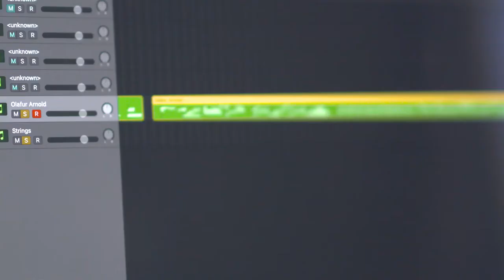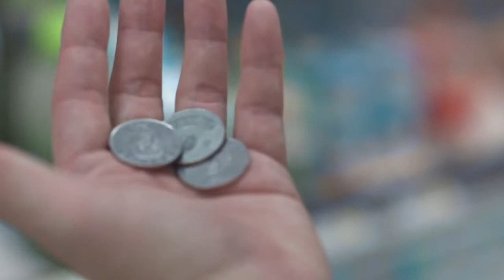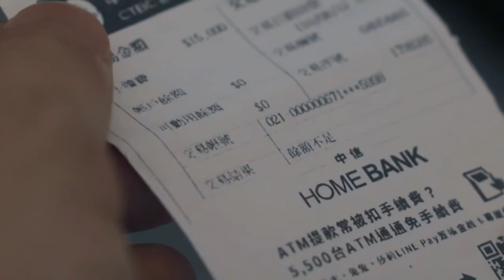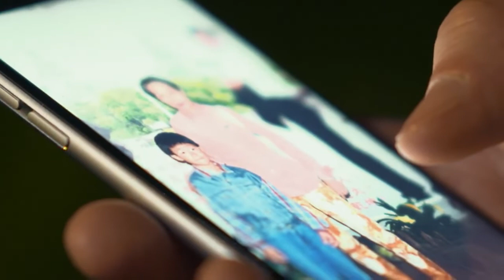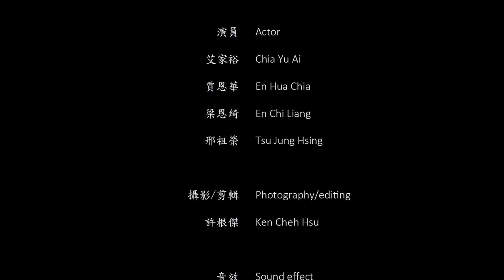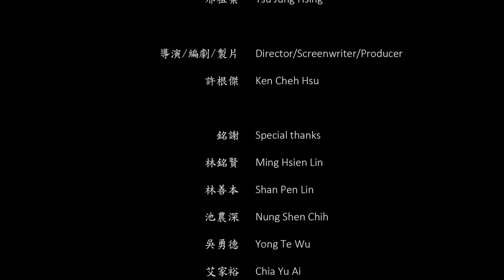202110【第二屆大和獎微電影徵選-西奈山2021】